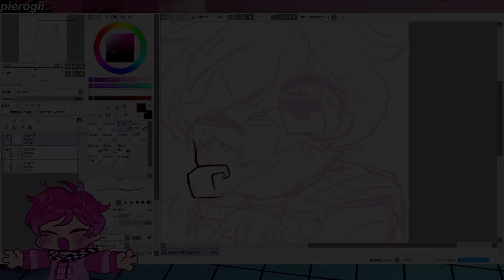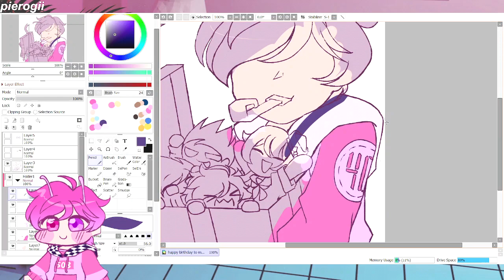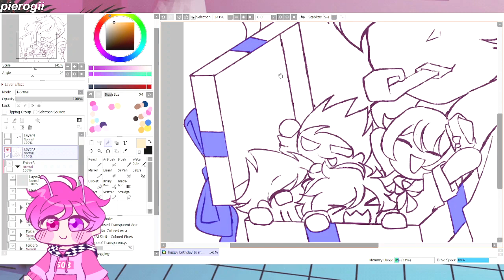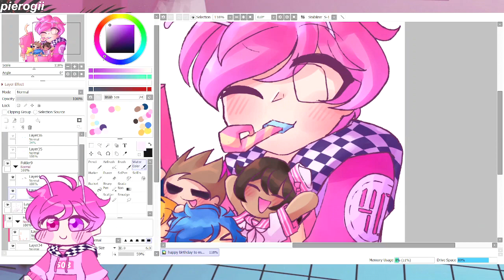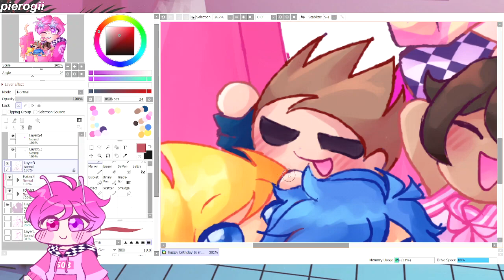Birthday Speedpaint REMASTER!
hey hey, it's my birthday again! i decided to do a lil blast from the past and re-do my speedpaint with some twists! (and also actually posted on the right day haha...) can't believe it's already been one year bro... BUT GOOD GOD AM I GLAD IM NOT 14 ANYMORE!

my post on twitter for full image!

but yeah! woohoo! 15th birthday let's goooo!

this drawing is similar to the last one, which has the same kinda gift-box type of theme goin on but... different characters and a yukichi glow-up! characters that are in the box are just ones i really like (such as bob, bosip and tom) alongside my persona!
(oh and ig in the speedpaint i remastered the yukichi bopping sprites i use in the majority of my speedpaints too LOL)

here's da credits n stuff!:

saito marina - crazy for you (future funk remix) prod. by jorxans
(get it? cuz i used the original song in last year's video? and this year im using a remix? 😎)

characters:
bob and bosip - @AmorAltra
tom - @eddsworld
yukichi and my sona - me LOL

tbh tho, this is just kinda cool to see how far ive gone art wise and yukichi-wise too LMAO

can't wait to see what's in store for next year! :D